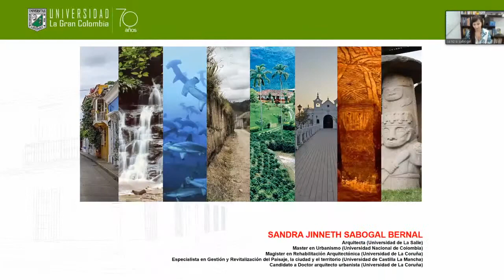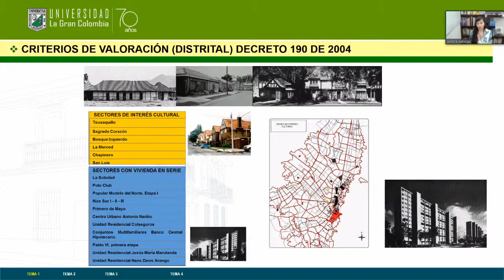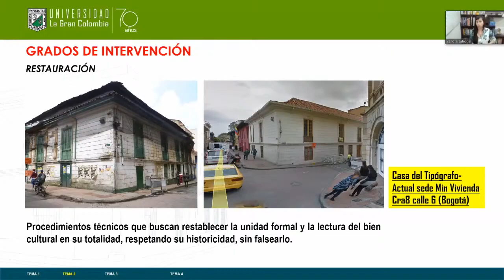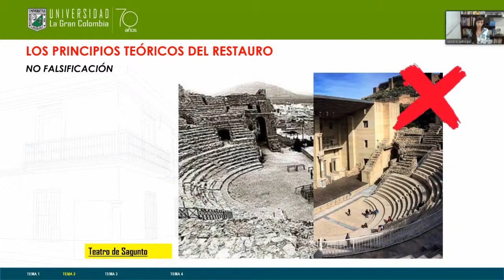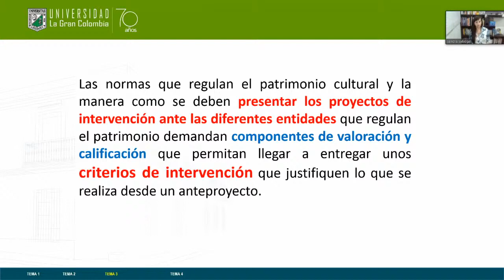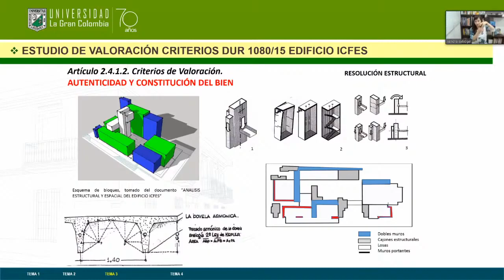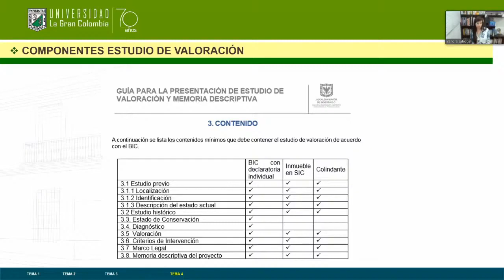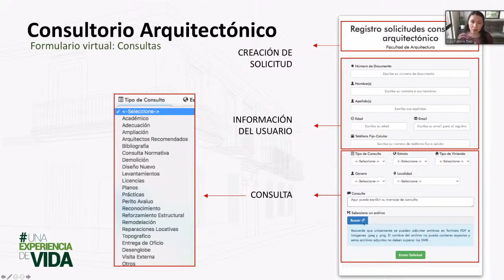Proceso de radicación de proyectos de nivel patrimonial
Proceso de radicación de proyectos de nivel patrimonial ante el IDPC y el Min de Cultura
Estudios de valoración
Criterios de intervención
Presentación de proyectos patrimoniales